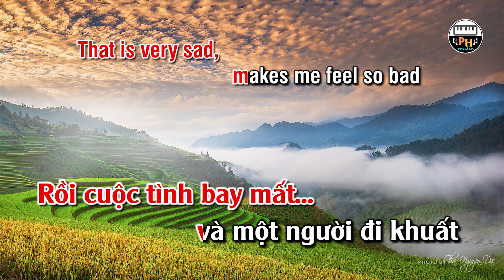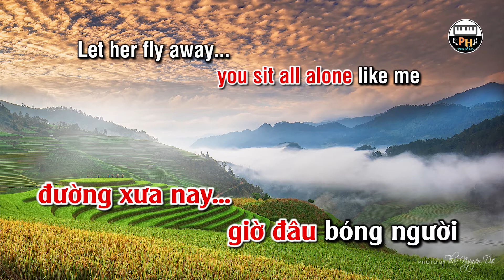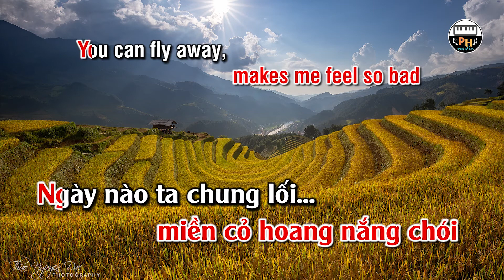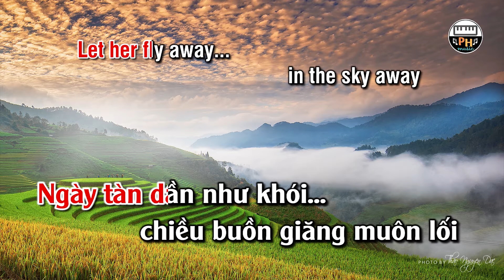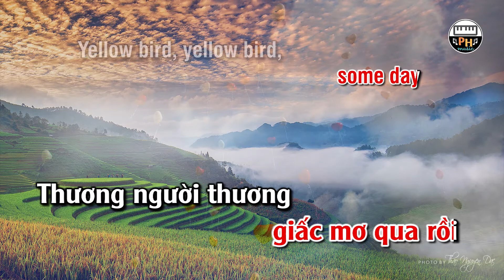Karaoke Chỉ Là Giấc Mơ Qua, Yellow Bird | Tone Nữ (C)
Nhạc ngoại quốc: Yellow Bird
Lời Việt: Nam Lộc

Yellow Bird là một bài hát của người Haiti. Đây là một bài hát mà thoạt nghe cứ tưởng chừng như là một khúc nhạc đồng quê của Mỹ. Khi giai điệu được đánh với hạ uy cầm, người ta lại thấy giống như một khúc dân ca hải đảo Hawaii. Bài hát được nhạc sĩ Nam Lộc đặt lời Việt với tựa "Chỉ Là Giấc Mơ Qua"

PH Music:
► Track nhạc: Vũ Nguyễn
► Mix nhạc: Phong Nguyễn